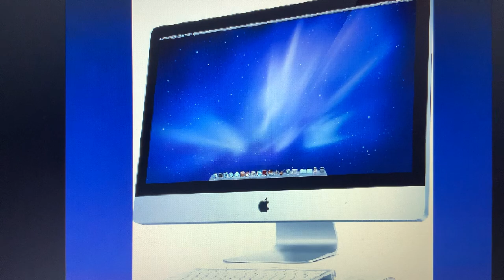Preview Of My New Scratch Project